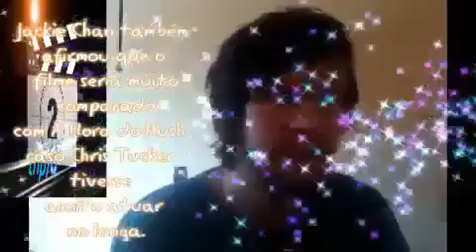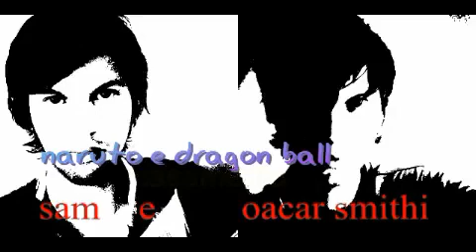Fora do Rumo filme rede globo Sessão da Tarde 08/10/2021